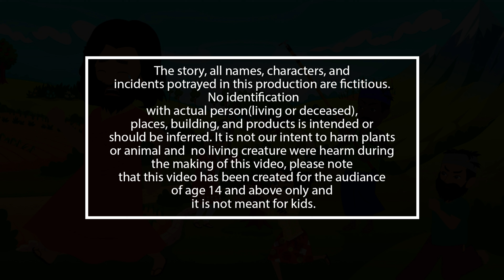बुद्धिमान किसान | Buddhimaan Kisan | hindistory | moralstory | cartoon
बुद्धिमान | Buddhimaan | hindistory | moralstory | cartoon